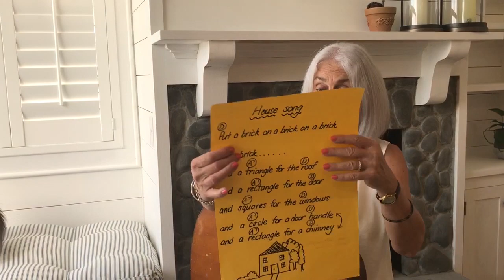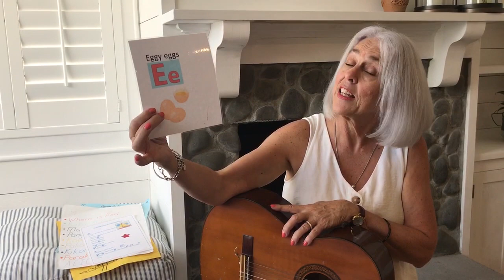Singing Time with Lynda - 27th March 2020